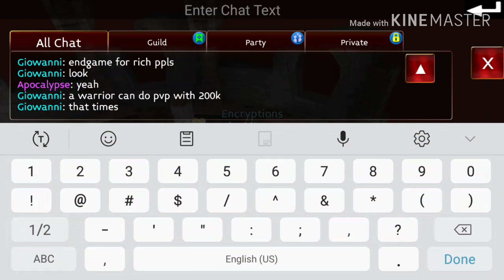Arcane Legends I lost 4Mil to Sir Spends alot.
Do not buy these chests or you will lose gold to. These chests will scam you of your gold.